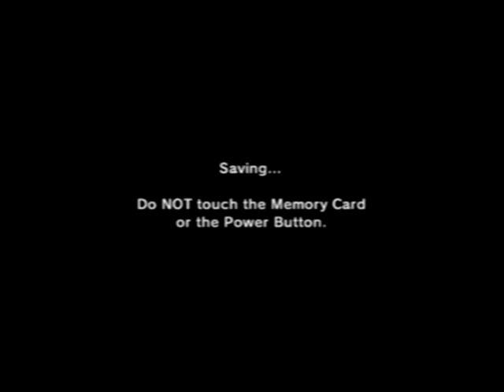LoZ: OoT Playthrough Ep: 46 Bullet Bags 1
We recover an old friend (the kokiri shield which we burnt in Dodongos Cavern) which I never burn my shields. I don't know why I was clumsy like that and let it burn. And we get the first of the two bullet bag upgrades. The first is literally a breeze to get. Enjoy !